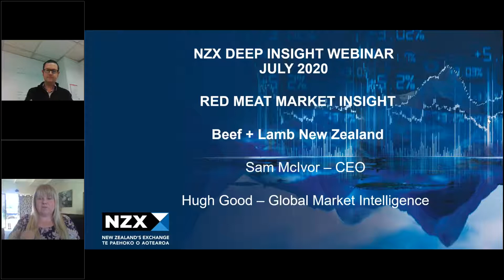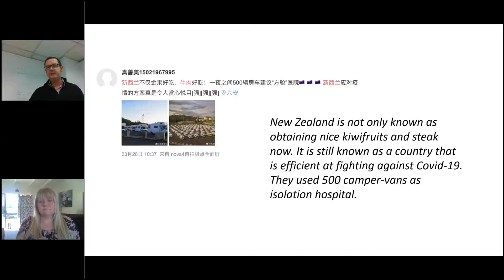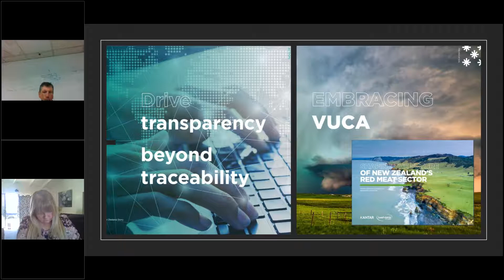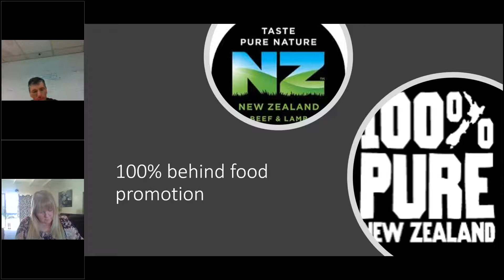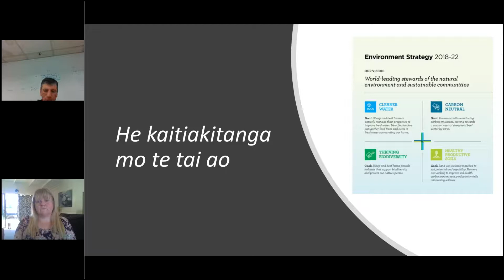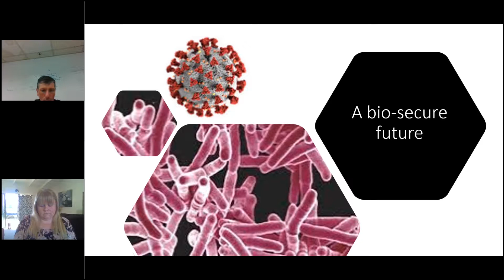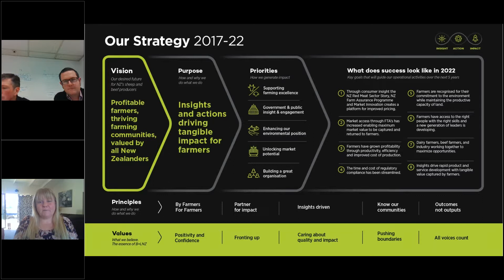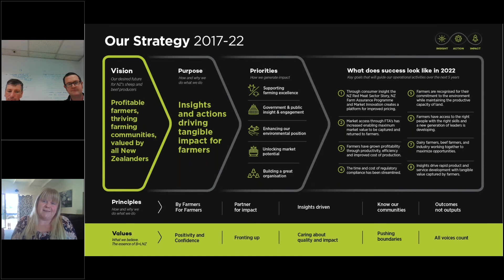The future opportunities for NZ's Red Meat Sector globally and domestically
Sam McIvor CEO of NZ Beef and Lam and Hugh Good  - Global Market intelligence and key research manager NZ Beef and Lamb talk through the amazing opportunity for NZ to lead in premium Red Meat space.  Creating a cuisine culture and preparing for an uncertain future.